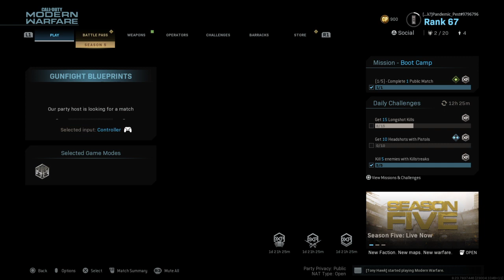When Tyler & Rhett Won 16 straight Rounds of Gun Fight